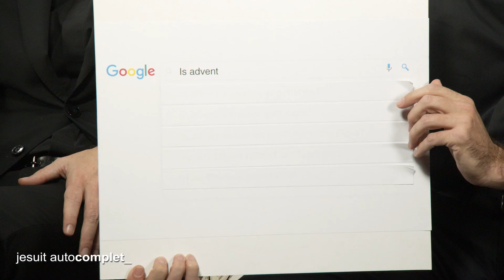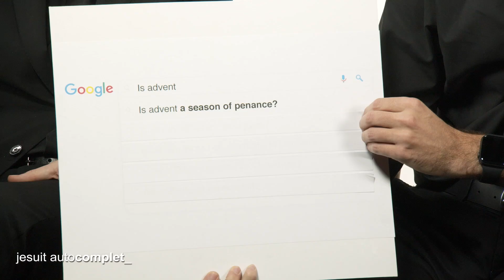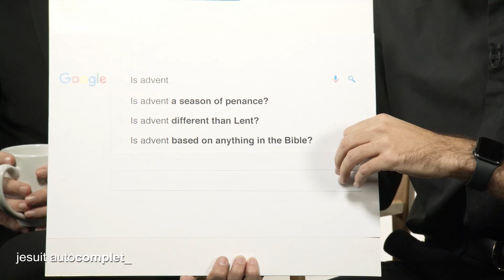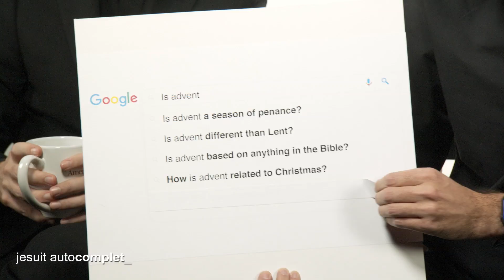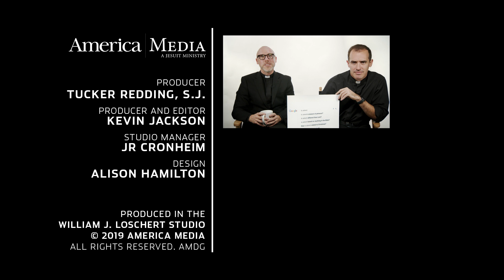How is advent celebrated? | Jesuit Autocomplete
Is chocolate religious? How is advent related to Christmas? In the season 2 premiere of Jesuit Autocomplete, Fr. Eric Sundrup, S.J., and Fr. Paddy Gilger, S.J., answer some of the internet's most searched questions about Advent.

America Media

MB01OETU8JTHR5M